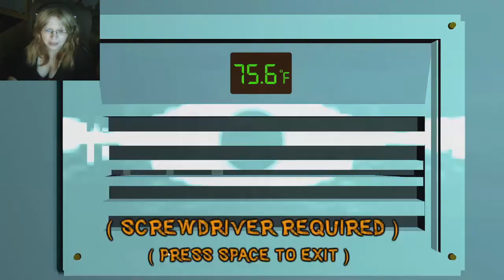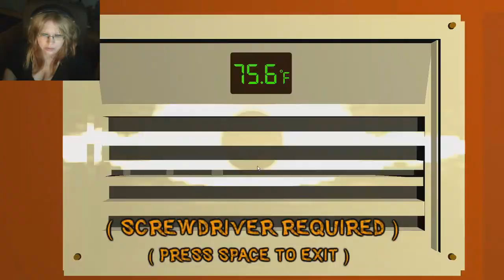KILL THEM ALL! | Aquacreep (3D)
Who is the alien? Who is the killer? Who is the hero of this story?